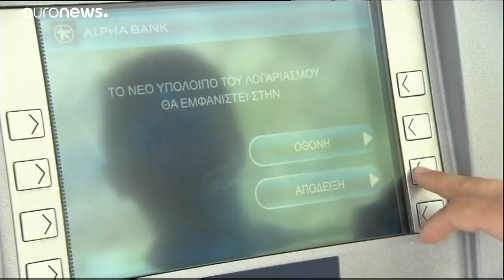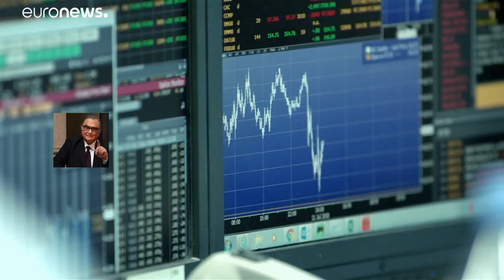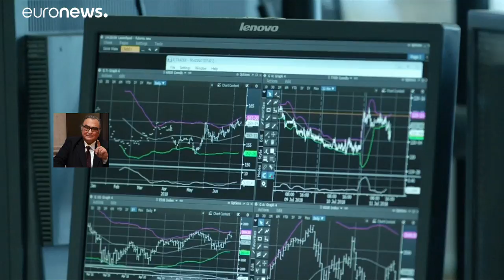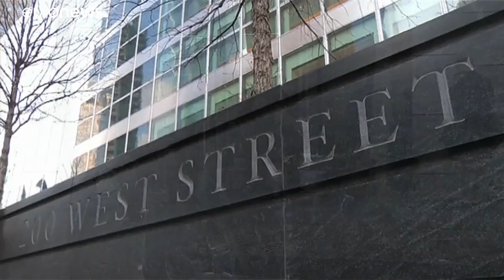Lehman Brothers: dieci anni dopo, anche peggio secondo Giulio Sapelli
Quali lezioni sono state tratte dal fallimento della Lehman Brothers?  La finanza oggi è più sicura, più affidabile?  Per niente, secondo il professor Sapelli. …